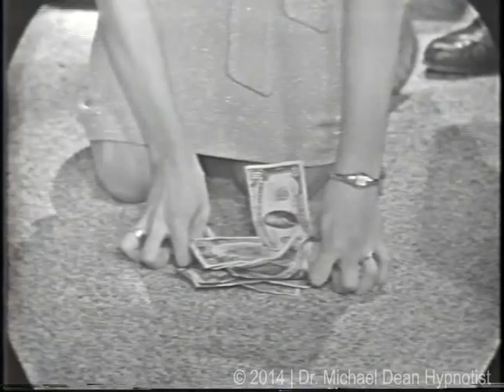Hypnotist in Playboy (1959)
Some women hypnotized in 1959.